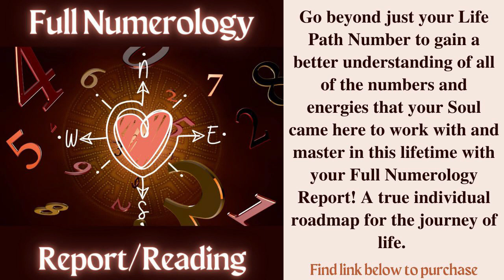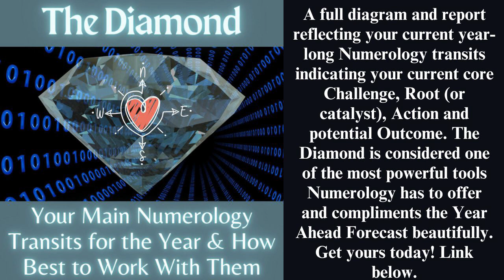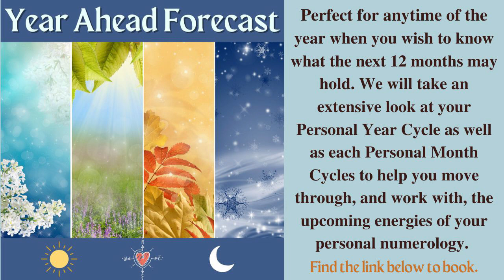Personal Month 8 - JULY 2023 - Numerology Forecast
THIS IS DIFFERENT FROM THE LIFE PATH FORECASTS!

*** Calculations to determine your PERSONAL MONTH***

To determine your Personal Month Cycle, FIRST you must know your Personal Year. To calculate this simply take your birth month + your birth day + the CURRENT year (omit your year of birth) and then reduce it down to a single number (master numbers also reduce here). So, for example, my birthday is December 23rd so the calculation would look like the following:
(Dec.) 12 + 23 + 2023 :
1 + 2 + 2 + 3 + 2 + 0 + 2 + 3 = 15. 1 + 5 = 6. This year, 2023, is a 6 Personal Year for me.

NEXT, to calculate your Personal MONTH, simply take the number of your Personal YEAR and add it to the number of the month in question. So, for example, if my Personal YEAR is 6 and I want to know what my Personal MONTH is for February (the second (2) month of the year), I would simply add 6 (Personal Year) + 2 (Feb.) = 8. My Personal Month for February 2023 is 8. Always reduce down to the single digit. ***Master Numbers (11, 22, 33...) will reduce down to the single digit for these forecasts, so, listen for 2, 4, 6, etc..***